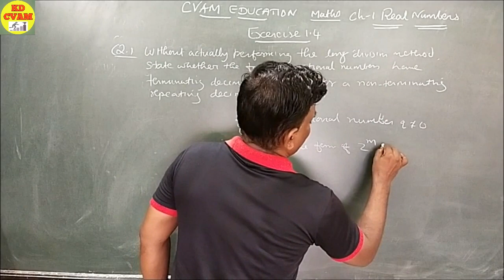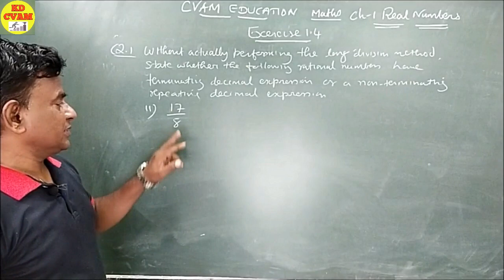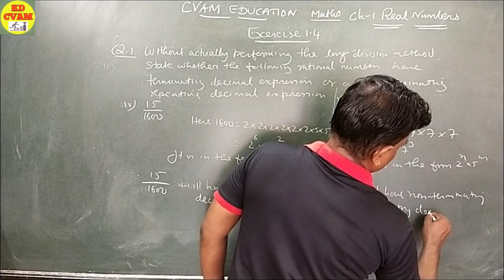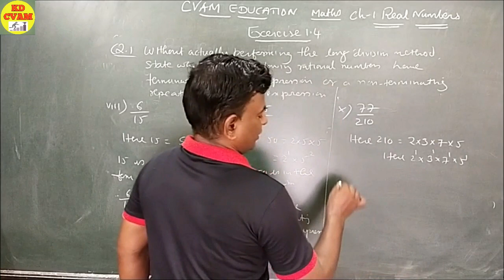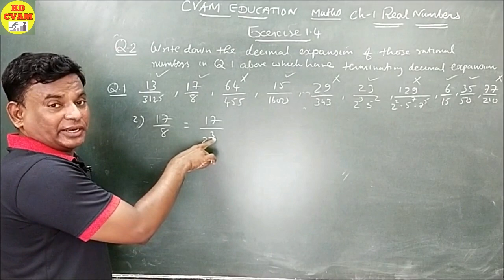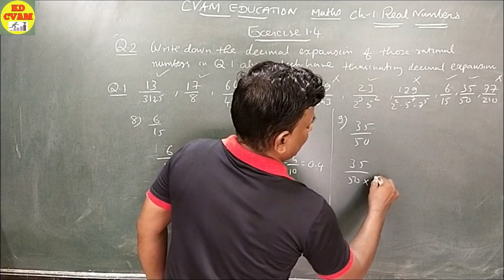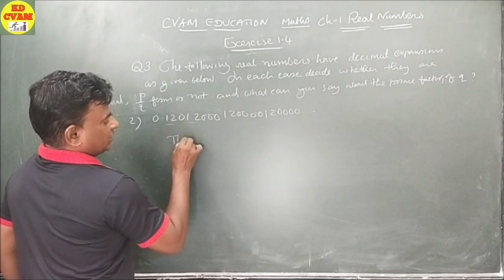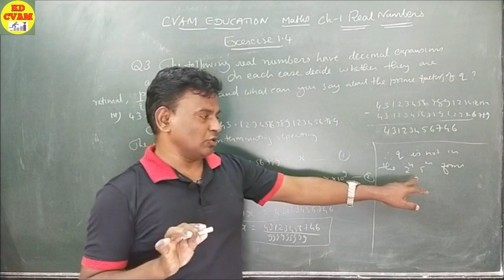REAL NUMBERS /EXERCISE 1.4/NCERT/MATHS /CLASS 10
Concept Clearing of Exercise 1.4  and solution of each and every sum.

What is rational number and irrational number

You can write to us in the comment box your views so that we get motivated to and try to give service in more better way.

Plz share to so as to reach out more number of students of CBSE and NCERT
For exercise 1.1 and 1.2 AND 1.3  and intro part of Real numbers  plz click the below link

thanku

regards
KD SIR
CVAM Education